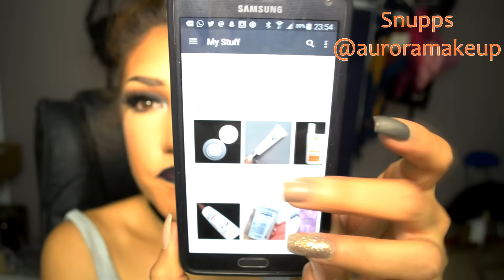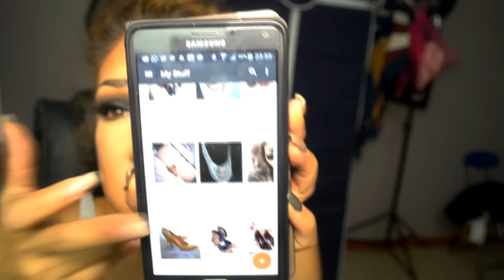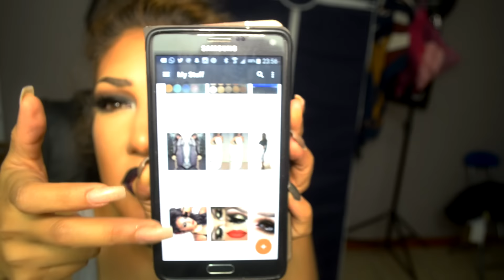Organizacion Sombras & SORTEO DE Z PALETTE ! INTERNACIONAL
SNUPPS: @auroramakeup

APLICACION GRATIS  SNUPPS

TAMBIEN DESDE PC o computadoras de escritorio es accesible

Productos GERARD COSMETICS con los codigos  de Aurora

Usa el codigo de decuento:  Aurora2Lips
Paquete de 2 labiales $20
(must select lipstick 2 pack bundle)

Paquete de 4 labiales cualquiera deseado $39